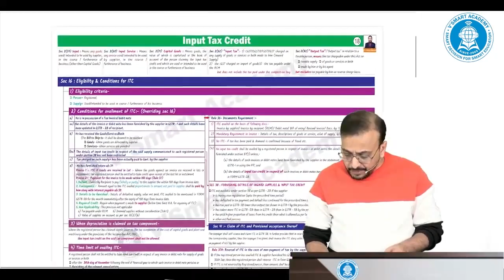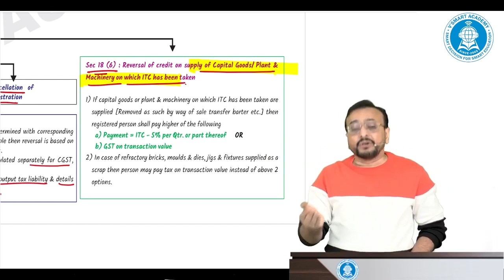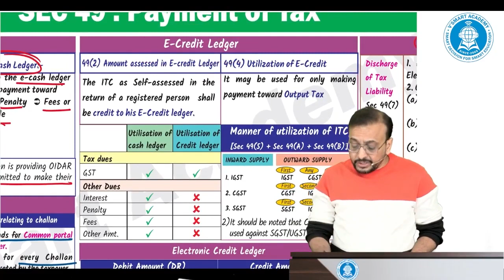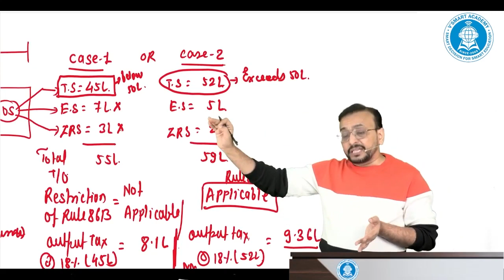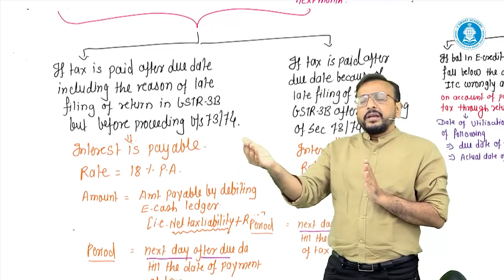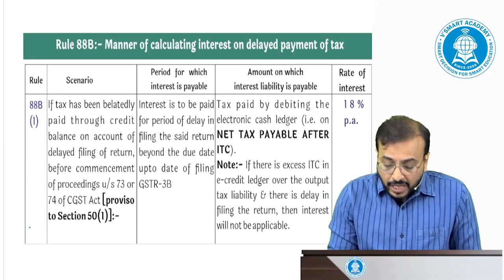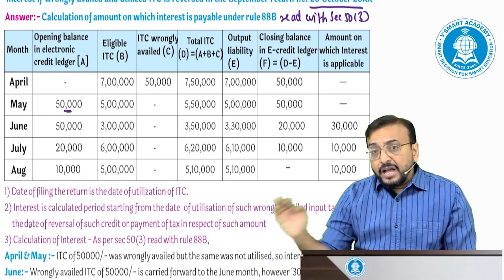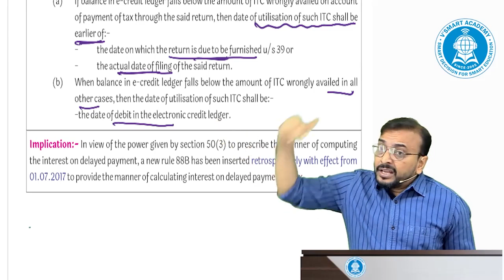GST 08 | ITC & POT | Chart Revision | IDT Mission Sambhav | CA CS CMA Final | CA Vishal Bhattad